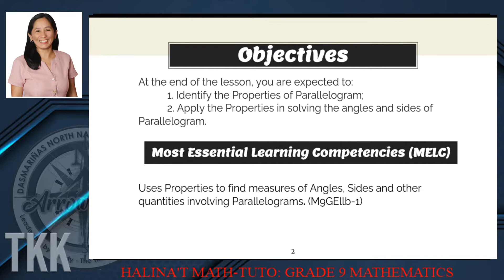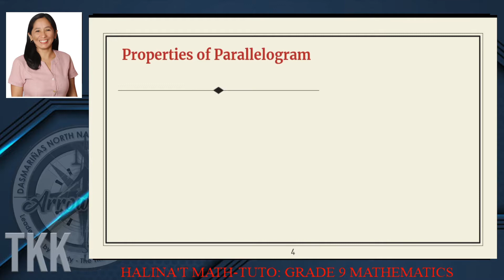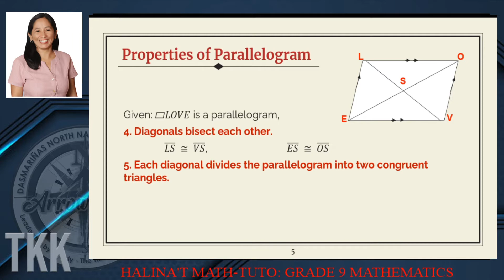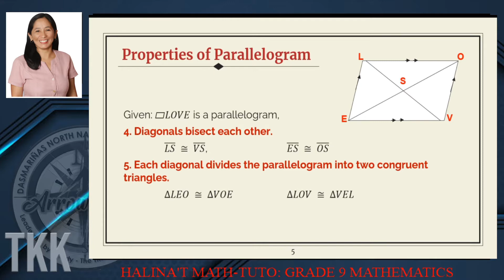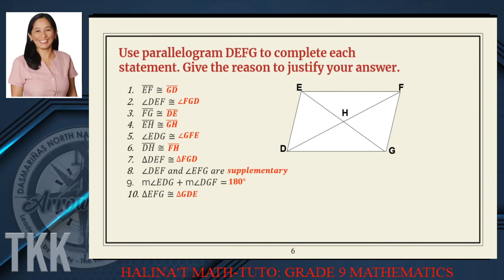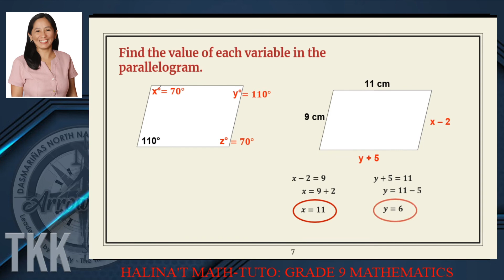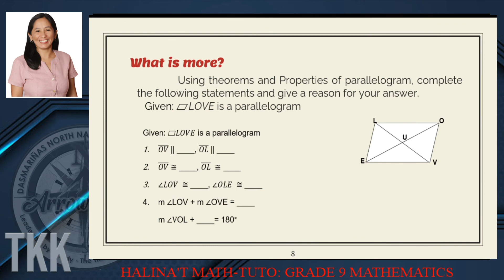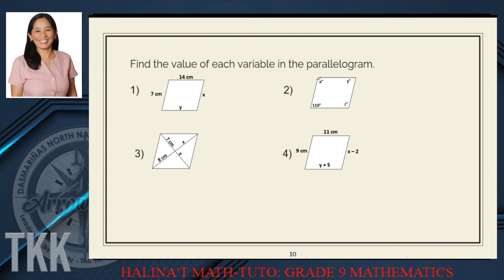PROPERTIES OF PARALLELOGRAM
PROPERTIES OF PARALLELOGRAM || GRADE 9 MATHEMATICS Q3 WEEK 1